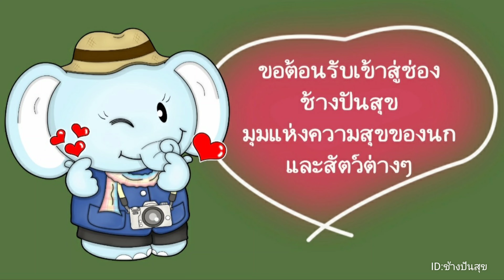ไก่แจ้หนุ่มรุ่นกระทง​ จ่าฝูงตัวใหม่เดินทางไกลมาดูแลไก่สาวสาวแทนโต้งศักดิ์